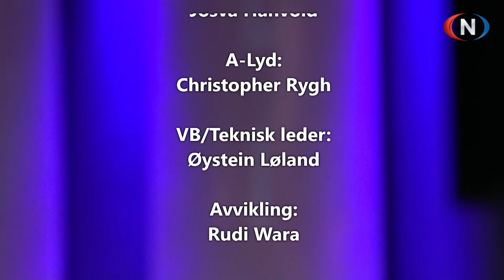Studio Direkte 20.05.2024